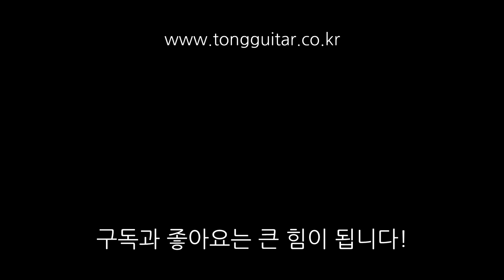초보를 위한 기타 코드 잘 잡는 꿀팁 3가지. By 통기타이야기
초보분들을 위한 기타코드 잘 잡는 꿀팁 몇가지 알려드려요!